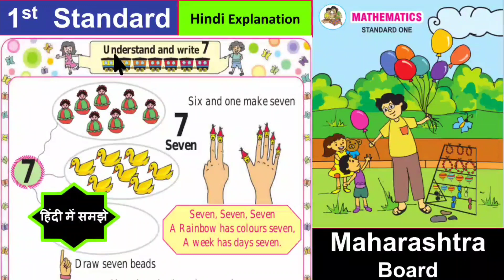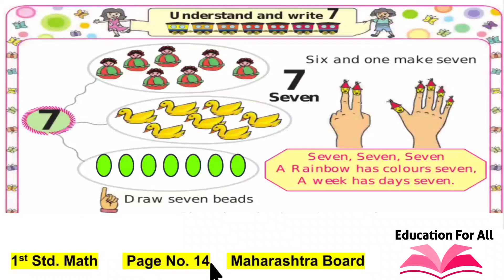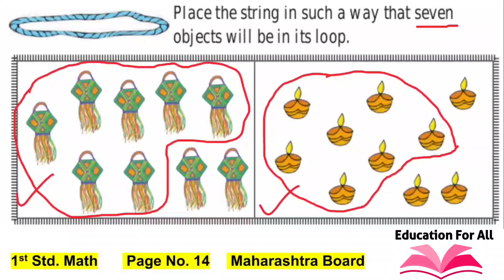1st Std Maths | Understand and write 7 Page No. 14 | MH Board | HINDI EXPLANATION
This Video explains, 1st Std Maths
Understand and write 7. Page No. 14
Maharashtra Board

Keep supporting.